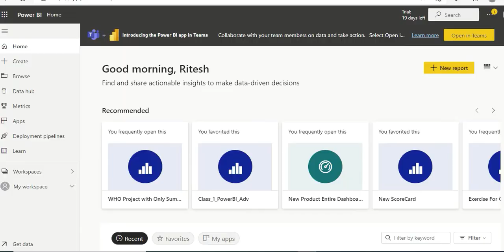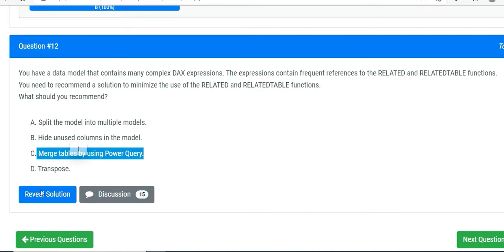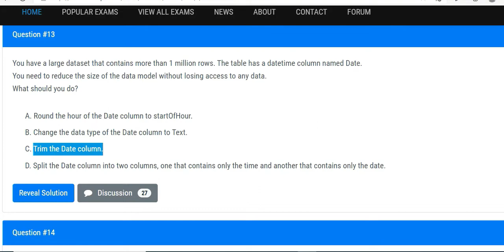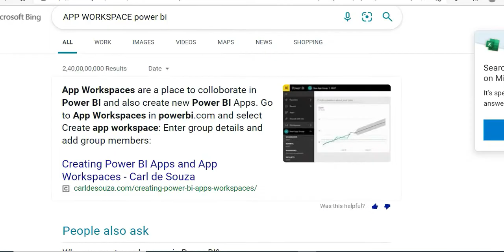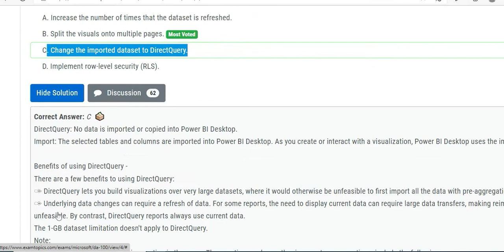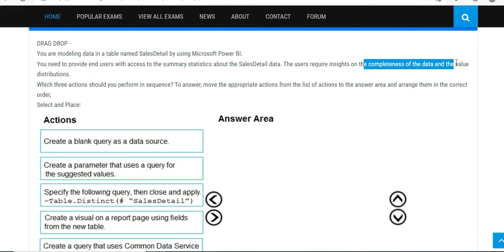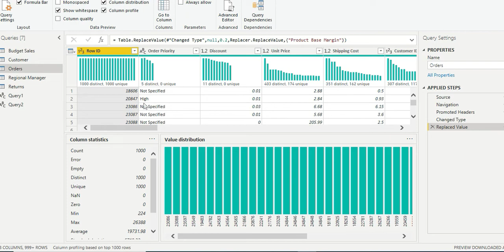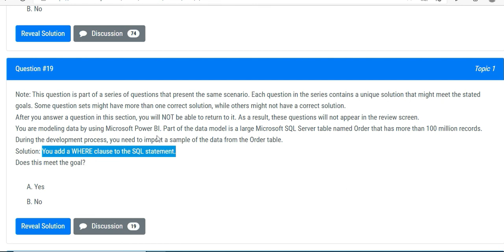Microsoft PL -300 Certification Sample Questions- MODEL YOUR DATA (Topic-3)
Don't miss the series
The Power BI data analyst delivers actionable insights by leveraging available data and applying domain expertise. The Power BI data analyst collaborates with key stakeholders across verticals to identify business requirements, cleans and transforms the data, and then designs and builds data models by using Power BI. The Power BI data analyst provides meaningful business value through easy-to-comprehend data visualizations, enables others to perform self-service analytics, and deploys and configures solutions for consumption. Candidates for this exam should be proficient in using Power Query and writing expressions by using DA

Skills measured
Prepare the data (15-20%)
Model the data (30-35%)
Visualize and analyze the data (25-30%)
Deploy and maintain assets (20-25%)